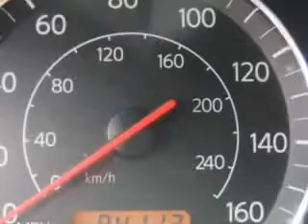2003 Infiniti FX45 Fantasy Auto Sales Inc Phoenix, AZ 85020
Infiniti FX You will love this  Liquid Copper   Infiniti Fx45 SUV AWD, equipped with an 8 Cylinder engine and an automatic transmission with.
MILES: 94,088
VIN:JNRBS08W23X401847

9102 N. 7th Street